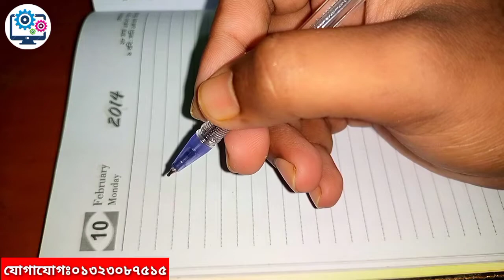Which processor will support which motherboard 2022 || কোন প্রসেসর কোন মাদারবোর্ডে সাপোট করে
💐আসসালামু আলাইকুম 💐

🌼আমি মোঃরায়হান🌼

# আপনি আপনার নিজের মতো করে কনফিগার সাজিয়ে আমাদের কাছ থেকে যে কোন ধরনের কম্পিউটার নিতে পারেন । 1sT 3rd, 4th ,6Th ,7th, 8th,9,10Gen দিয়ে,।

যোগাযোগ🌹🌹🌹
নামঃমুহাম্মদ রায়হান
ঠিকানাঃ কিশোরগঞ্জ সদর
মোবাইলঃ০১৩২৩০৮৭৫১৫
জিমেইলঃrayhancomputer2021@gmail